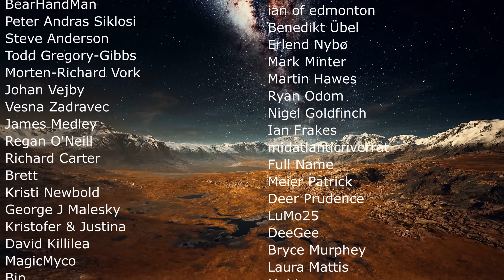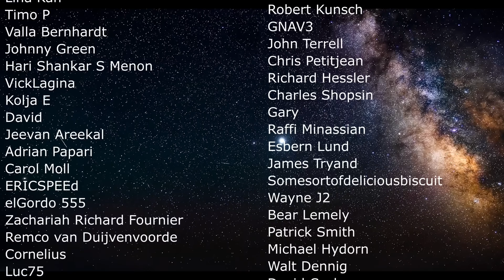Strange Radio Signal That Repeats Every 54 Minutes Found in the Milky Way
Hello and welcome! My name is Anton and in this video, we will talk about a discovery of a bizarre 54 minute radio signal

0:00 New radio signals that's probably not aliens
0:50 Radio transients and pulsars
2:15 Strange new radio emitter
3:40 How this was found
4:50 Unusual emissions
6:05 Possible explanation
8:18 Other similar phenomena
8:40 How we know it's probably a neutron star

Credit:
Carl Knox/OzGrav